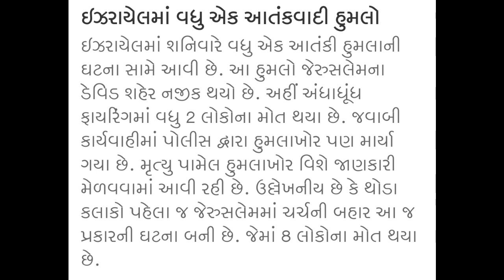02/02/23:આજના તાજા સમાચાર, Top Gujarati news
02/02/23:આજના તાજા સમાચાર, Top Gujarati news